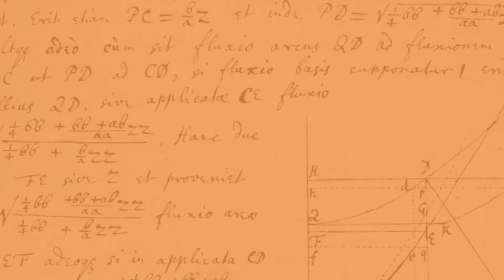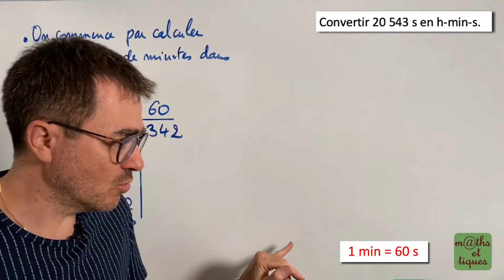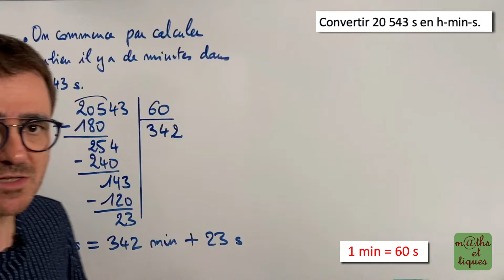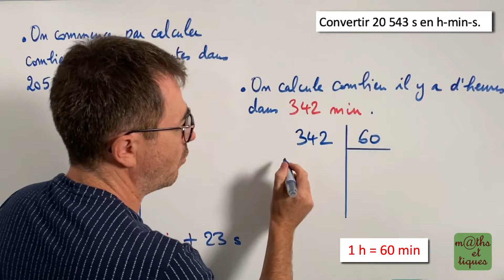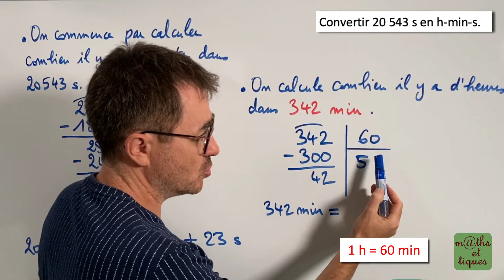Convertir "s" en "h-min-s" - Sixième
Dans cette vidéo, tu pourras apprendre à convertir des secondes en heures minutes secondes. 👍